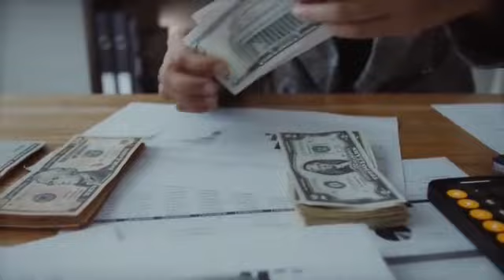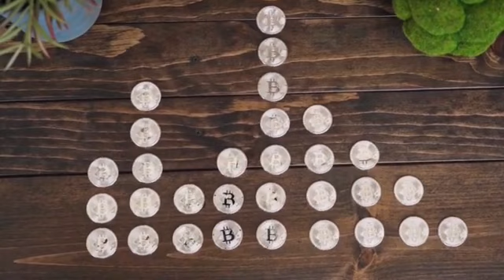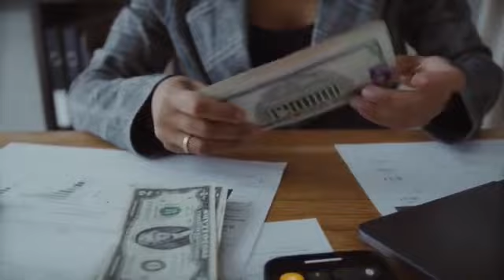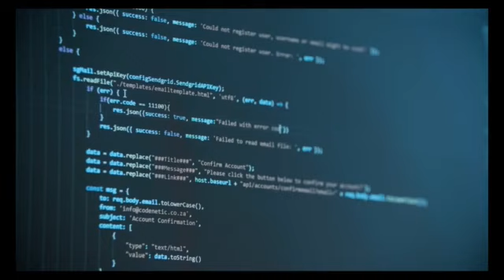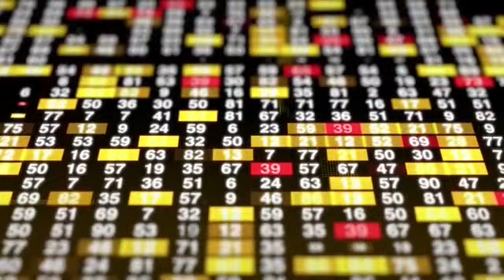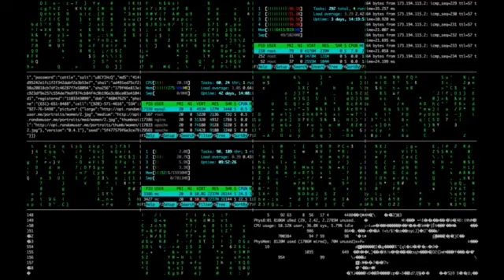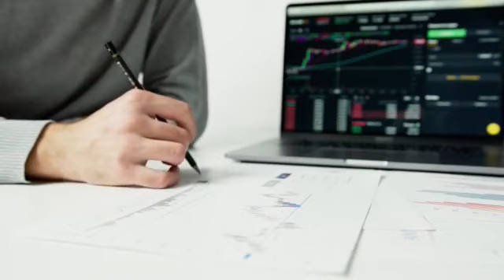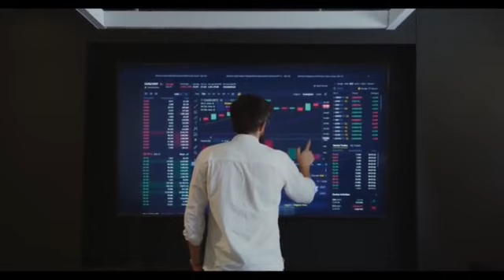Cigniti Technologies Limited Earnings Concall for Q2FY22